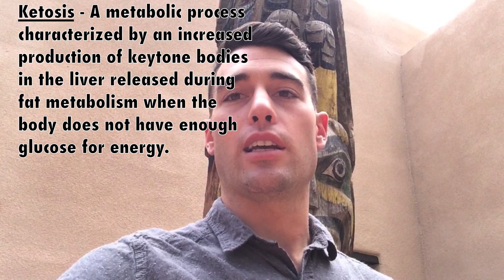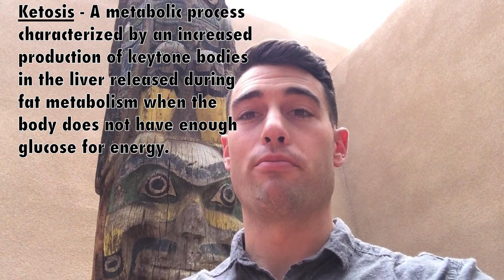EPILEPSY CONTROL - Nutrition and Ketosis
Step 1-reducing seizures for Epileptics WITHOUT the use of medication. NUTRITION.  In this video I discuss the benefits and costs of the Ketogenic diet as an alternative treatment for Epileptic Seizures as well as the importance of general nutrition beyond ketosis.  The things you feed your brain makes all the difference in the world to how it will react in every situation.  If you don't like seizures, It is essential to make healthy eating a habit.  Period.  The Ketogenic diet was the first ever anti-seizure treatment before the discovery of medication.  It is known to reduce seizures in 50% of studied patients with astonishing efficacy.  Even eliminate seizures in some.  In this video I will go in depth about what ketosis is, why it's effects reduce seizure activity in the brain, and how to achieve this through diet.  I go into ketosis every 3-4 months for the healing benefits it has on the body, and rejuvenating effects of the mind.  This is just Key#1 of the 5 facets of risk mitigation that I have incorporated into my life after years of research and experimentation in order to live a Seizure-less, medication free life.  Check out the video for more info.  I Hope it's helpful!